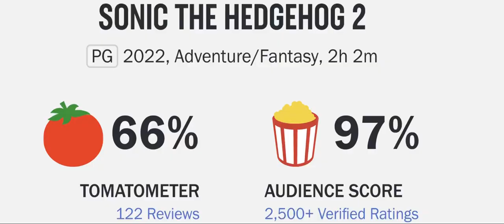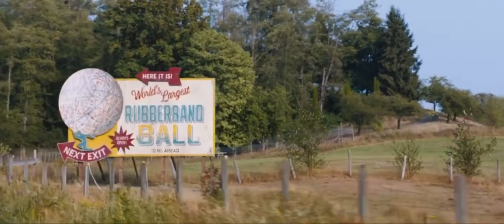Sonic 2 Is Awesome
A review of Sonic The Hedgehog 2 from 2022 (Re-upload from the main channel).